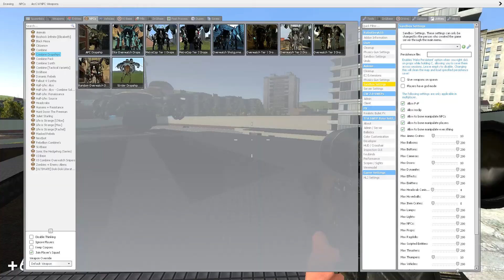Garry's Mod Hunt The Hunter Ep2 Action Intensity!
Heya guys this is the 2nd episode of Hunt The Hunter!  I really do hope you enjoy the episode its the longest episode so far so please enjoy it! :D